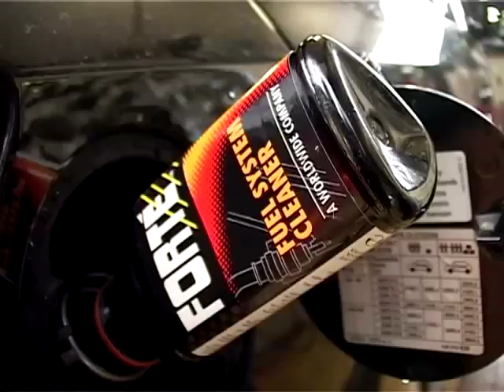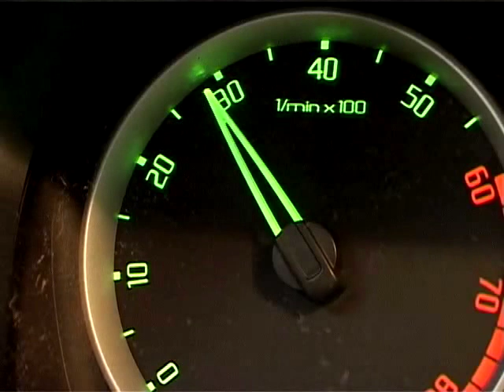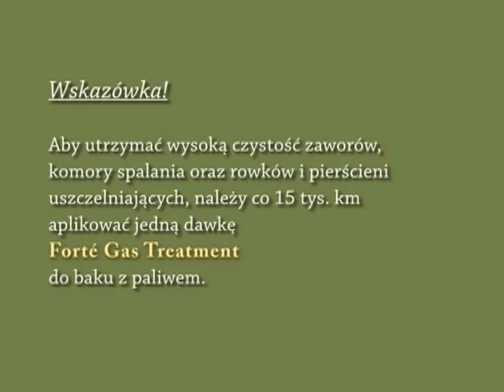Procedura Forté - proces oczyszczenia układu zasilania paliwa w silniku benzynowym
Jeżeli chcesz skorzystać z naszych metod i produktów, możesz je zamówić tutaj

Więcej o naszych innowacyjnych preparatach dowiedzą się Państwo na naszej stronie internetowej W razie jakichkolwiek pytań prosimy o skontaktowanie się z nami przy pomocy formularzy, które są na niej udostępnione. Z przyjemnością odpowiemy na każde Wasze pytania i doradzimy jak zastosować nasze produkty, aby otrzymać pożądany efekt.

Proces wytwarzania się zanieczyszczeń w silnikach benzynowych można przedstawić
wg następującego ciągu przyczynowo-skutkowego, w którym procesy następują po kolei
od procesu nr 1 do procesu nr 13

1. Ołów w paliwie jest zastąpiony przez alkohole (MF)
2. Metanol i etanol reagują z kondensatem wody (MF)
3. W zbiorniku powstaje środowisko kwaśne (FSC)
4. Uwolnienie się smoły, pokostu i żywicy (FSC)
5. Zanieczyszczenie całego układu paliwowego, łącznie z wtryskiwaczami (FSC)
6. Osady na zaworach, komorach spalania i rowkach pierścieni (GT)
7. Niepełne spalanie (zanieczyszczenia w EGR) (GT)
8. Wadliwa korekcja poziomu tlenu (GT)
9. Nagar na zaworach wlotowych, w komorze spalania i w rowkach pierścieniowych (GT)
10. Więcej przedmuchu gazów w skrzyni korbowej ze względu na słabe uszczelnienie pierścieni tłokowych (MF)
11. Więcej tlenków zaotu (NOx) w oleju silnikowym (MF)
12. Utlenianie oleju silnikowego (MF)
13. Rozcieńczanie olejów silnikowych, narastanie czarnych osadów (MF)

Komplet preparatów Forte został tak zaprojektowany, aby usunąć zanieczyszczenia pojawiające w każdym z wyżej wymienionych punktów, przy czym:

Forte Motor Flush (MF) używany jest do usuwania zanieczyszczeń wytwarzanych w punktach
1,2,10,11,12,13

Forte Fuel System Cleaner (FSC) usuwa zanieczyszczenia w całym układzie paliwa (punkty 3,4,5)

Gas Treatment (GT) rozpusza zanieczyszczenia pojawiające się na zaworach, w komorze spalania i rowkach pierścieniowych (punkty 6,7,8,9). Więcej o produkcie

Jak wygląda  proces spalania w silnikach benzynowych i skąd biorą się zanieczyszczenia?

Przy każdej przemianie energii dąży się do uzyskania optymalnej wydajności. Znaczy to również, że w procesie spalania dąży się do uzyskanai maksymalnej dawki energii z każdej kropli benzyny.

Silnik spalinowy charakteryzuje się spalaniem cyklicznym, co oznacza że proces przemiany energii nie jest ciągły. Wał korbowy również nie jest napędzany w sposób ciągły, co powoduje spadek wydajności. W przypadku spalania ciągłego, takiego jakie występuje w ciele ludzkim, następuje ciągła przemiana paliwa w ciepło. U ludzi proces jest realizowany przez spalanie wędlowodanów dostarczanych do organizmu w postaci pożywienia. Dochodzi do reakcji węglowodorów z cząstakim tlenu (02) znajdującymi się we wdychanym powietrzu i w ten sposób uzyskiwany jest ciągły proces spalania. Ponieważ temperatura zdrowego ciała ludzkiego wynosi około 37 stopni Celsjusza, nie powstają żadne gazy, które byłyby szkodliwe dla człowieka, a spalanie jest idealne.

Dlatego oddech człowieka zawiera wyłącznie dwutlenek węgla i parę wodną. Można to sprawdzić przez dmuchnięcie w kierunku sondy absorpcyjnej analizatora czterogazowego (wówczas CO2 stanie się widoczny) lub wydychając na zimne lustro (para wodna staje się wówczas widoczna).

Idealne spalanie paliw kopalnych zasadniczo przebiega w następujący sposób:
 4HC + 5O2  zamienia się w 4CO2 + 2H2O.

Silnik spalinowy dąży do uzyskania optymalnej wydajności, którą można uzyskać wyłącznie przez optymalne spalanie. Spalanie cykliczne ma następujące wady:
- Paliwo i powietrze nie jest dostarczane w sposób ciągły i trwa zbyt krótko
- Mieszanka nie jest jednorodna ze względu na słabe wymieszanie cząstek paliwa i powietrza
- Podczas procesu spalania ciśnienie i objętność przestrzeni spalania zmienia sięw bardzo dużym stopniu
- Czas w którym występuje spalanie jest bardzo krótki.

Oprócz zanieczyszczenia pociąga to za sobą występowanie niepełnego spalania, podczas którego wydzielane są szkodliwe substancje.

W wyniku niepełnego spalania powstają również inne substancje, takie jak tlenek węgla (CO), niepalne węglowodory i tlenki azotu (NOx).

Oprócz tego, w skutek spalania dodatków do paliw i oleju silnikowego, gazy wydechowe zawierają niewykorzystany tlen, azot (N2), dwutlenek siarki (SO2), gazy szlachetne i różne substancje resztkowe.